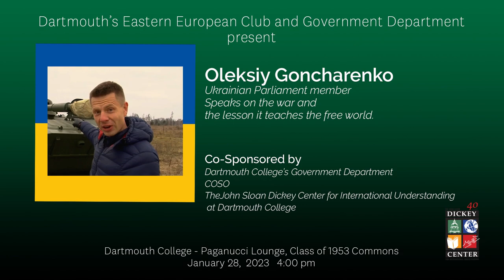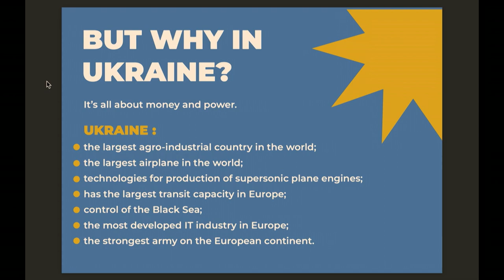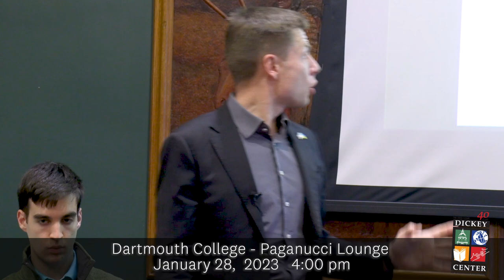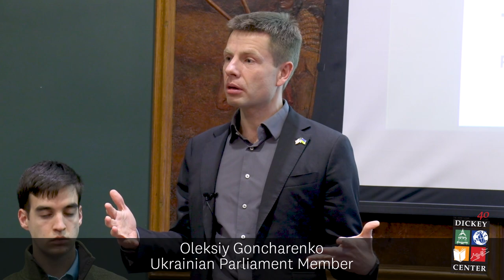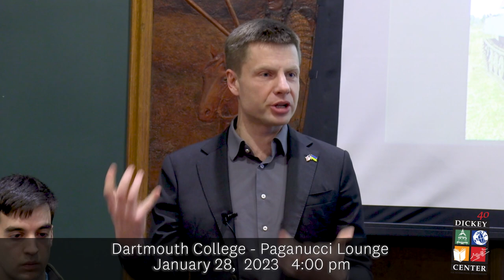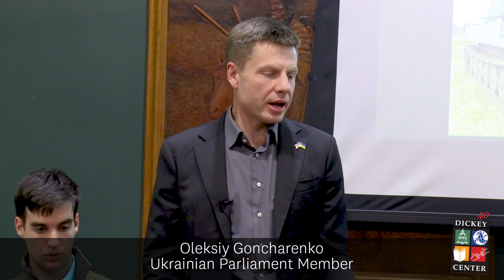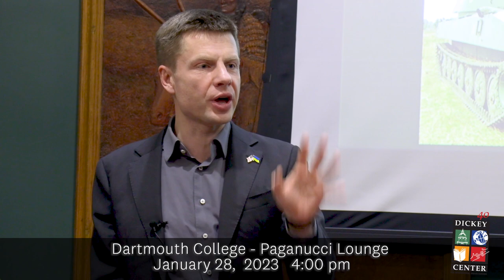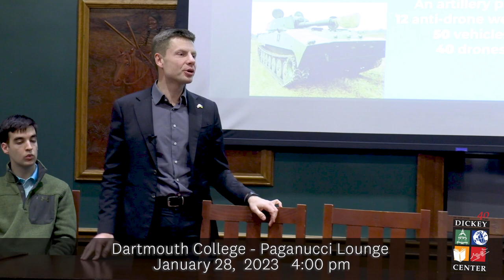What is Happening in Ukraine - Oleksiy Goncharenko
One of the many events and videos produced for Dartmouth College. Oleksiy Goncharenko, a member of the Ukrainian Parliament, speaks on the war in Ukraine and the lesson it gives to the free world. Recorded in January of 2023.